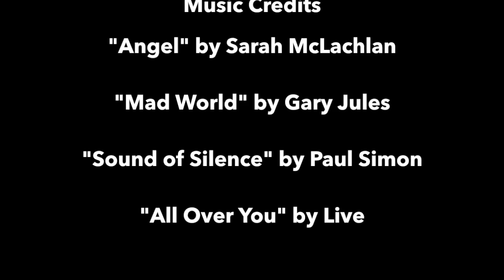"Sip it, Don't Flip It" PSA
2017 PSA about the water bottle flipping epidemic.

2016-17 - Semester 1 - 3rd Hour

Created by: Filip Kin, Will Rankin, Evan Zendler, & Justin Teed